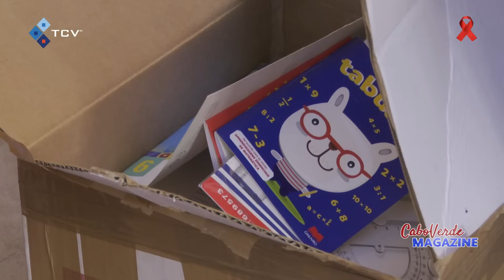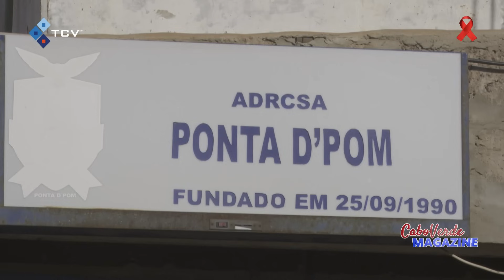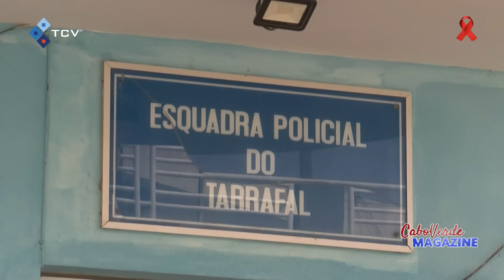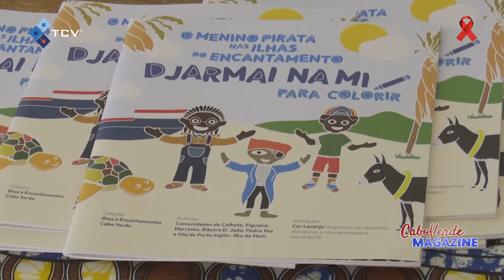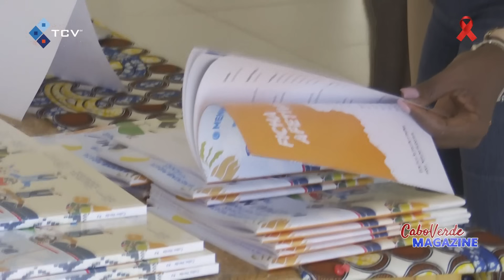Cabo Verde Magazine com José António dos Reis